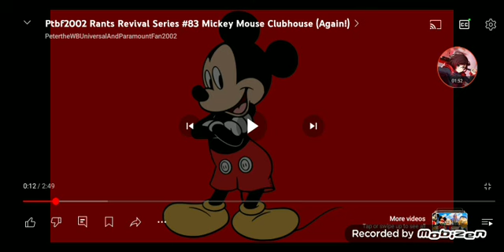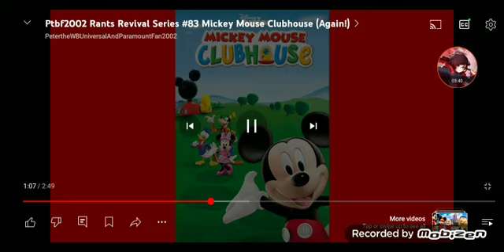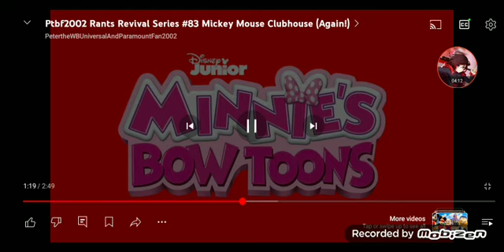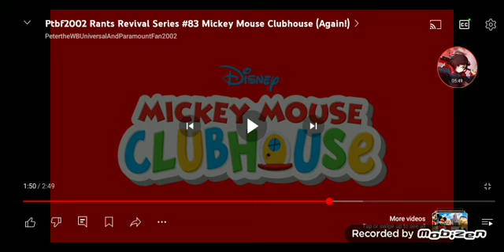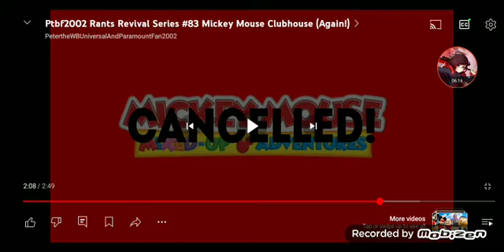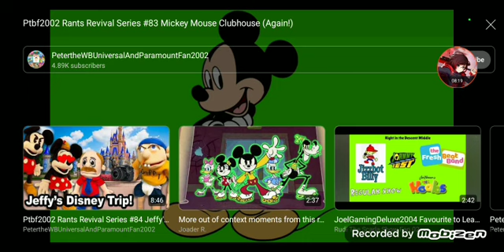a commetary on @Ptbf2002 's rant (not bashing opinions)